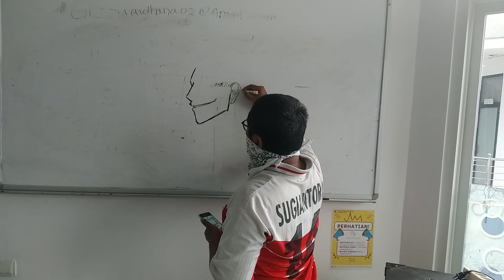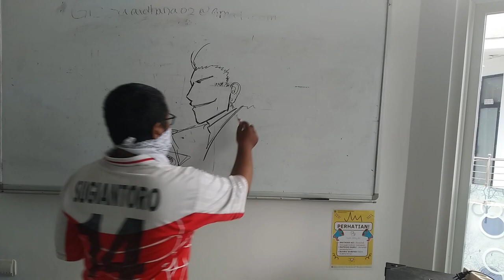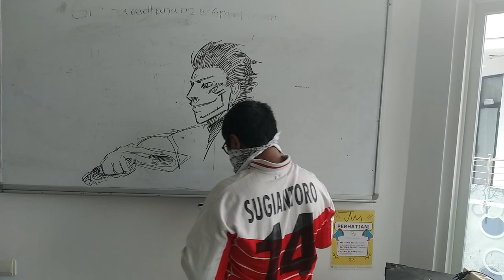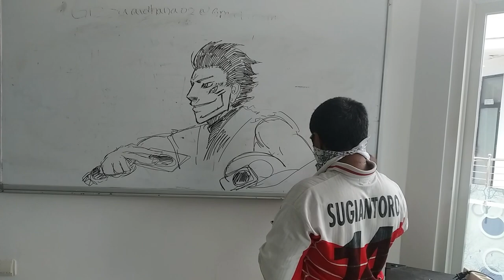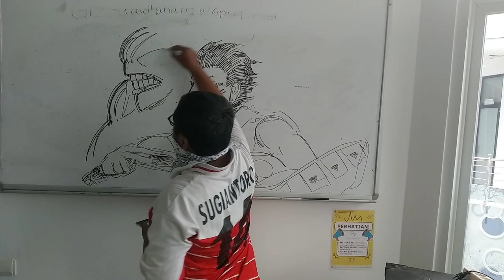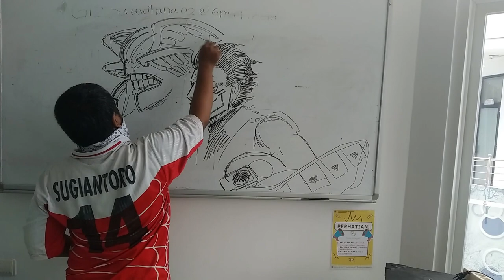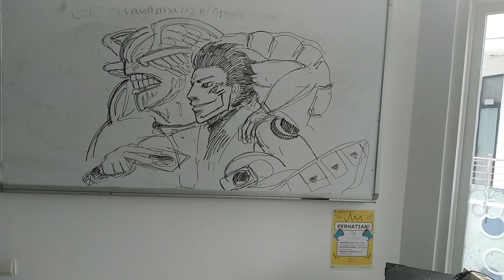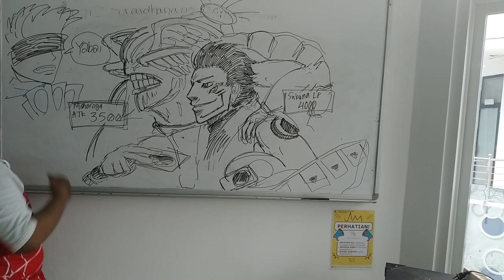The real whiteboard art #1 | Live Draw Sukuna and mahoraga in 10 minutes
Draw Sukuna Summon Mahoraga in an empty Classroom

Disini saya akan mendemonstrasikan cara menggambar freehand dengan tema bebas dengan karakter jujutsu kaisen sebagai contoh.

Tokyo Music Walker - Sunday coffee